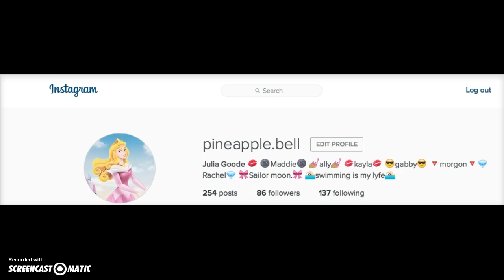yass rare mailtime 1